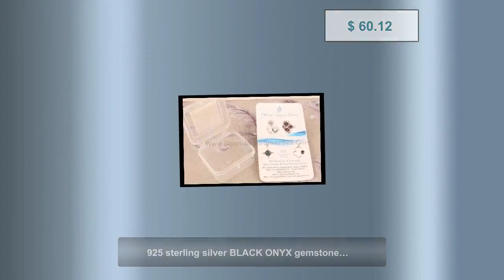925 sterling silver BLACK ONYX gemstone pendent Antique Silver ETSYCYBER2021Cyber2021Bestseller20...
Birthstone Item#ring for woman anxiety ring Faster Selling Item#Mother's Day gift items925 sterling silver pendent 925 sterling silver BLACK ONYX gemstone pendent gemstone pendent Use 925 Sterling Silver Handmade Crafting Work Vintage Solid Silver large Boho Designs Antique Silver 925 ETSYCYBER2021 OFFER ETSYCYBER2021ETSY ONLINE SELL 2021 TOP SELLING ITEM GIFT FOR YOU ''Spring Trends'' THIS ALL DESIGN IS CRATED BY SHREE JAIPUR SILVER ITS ORIGNAL DESIGN NO OTHER SITE IS SELLING THIS 2021 Spring Summer Trends Design ETSY MOTHER' DAY GIFTLabor Day # BestSeller bridesmaid gift !!! personalized jewelry !!! !!! deco -handmade !!! !!! christmas gifts !!! !!! birthstones !!! !!! best friend gifts !!! christmas decorationsetsy cyber week sale 2021 gift for herValentine’s Day Early 2021 Trends Bestseller Shopgift for her personalized leather best friend gifts valentines day gift for hi personalized gifts bridesmaid gifts crystals self gift necklaces candle wall arT neon sign tarot deck plants HoT candle engagement rings gifts for him valentines valentines day#halloween costumes#Bestseller 2022 Cyber ETSY Selling Item Birthstone February March April May jun July Silver 925